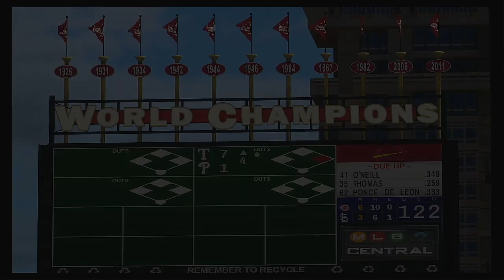MLB 2020 Season 4 22 2020 Cincinnati Reds @ St Louis Cardinals